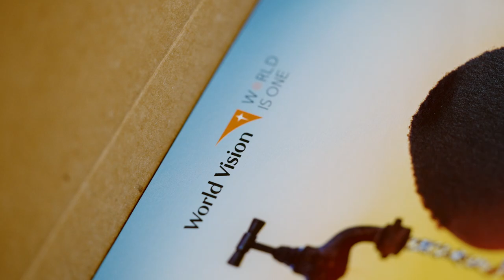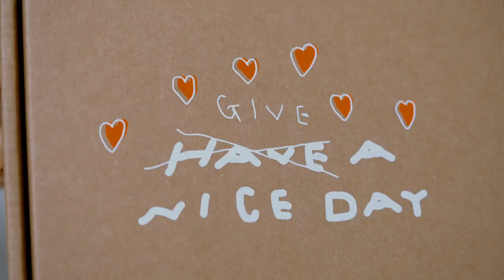[하루팔찌] 인터뷰 현장 | 정려원,인교진,소이현,윤박,정인선,곽동연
"give a nice day"

정려원, 인교진, 소이현, 윤박,곽동연, 정인선 배우가
전쟁 속 아이들에게 전하는 따뜻한 인사.

전쟁 속 아이들이 실제로 착용하는 '난민등록팔찌'부터
전쟁 속 아이들의 스토리를 담은 '하루팔찌'까지 만난 6명의 배우들!
그 현장을 공개합니다.

전쟁 속 아이를 지키는 6명의 배우를 월드비전이 응원합니다.